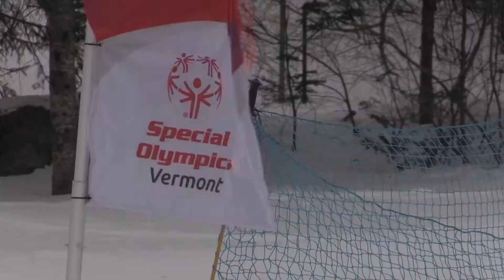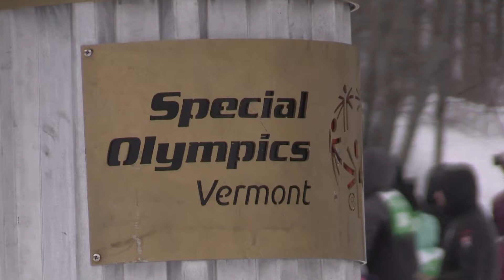Special Olympics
Vermont Special Olympics held their games at Pico Mountain.